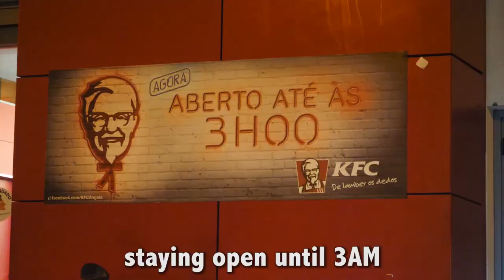It's a Party at KFC!! (Seriously)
On weekends nights in Luanda, Angola -- every KFC turns into a nightclub!! I could not make this stuff up!

Angolans, in general, love to party and they take their nightlife very seriously... People make parties on sidewalks outside of convenient stores and makeshift bars on street corners. But the scene at KFC is so unique that I had to share it with you!

There are about 8 KFCs in Luanda, and they each hire a DJ to play tunes in the evenings to a young beer-drinking crowd. Can life get any better than this?!